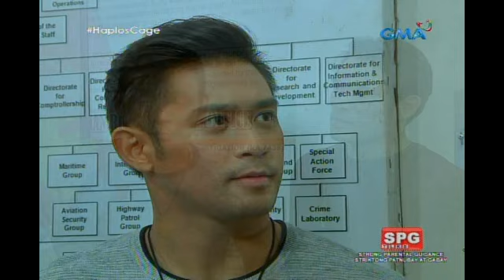Haplos: Pangungulila kay Angela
Aired (October 11, 2017): Habang abala sa paghahanap kay Angela sina Renato at Gerald, patuloy namang nagsusumamo ang puso ni Minda sa anak.

Watch 'Haplos' weekdays on GMA Afternoon Prime, starring Sanya Lopez as Angela Alonzo, Rocco Nacino as Gerald Cortez, Thea Tolentino as Lucille Bermudez, and Pancho Magno as Benedict Dizon. Also in the cast are Ms. Celia Rodriguez, Patricia Javier, Emilio Garcia, Francine Prieto, Tessie Tomas, Diva Montelaba, Janna Dominguez, Maricar de Mesa, and Bruno Gabriel.